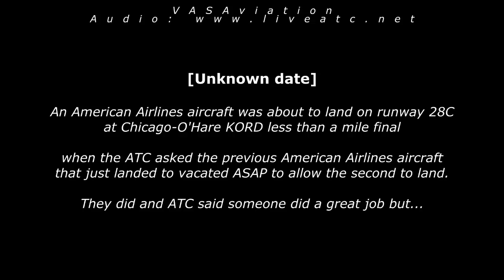[FUNNY ATC] "Hey, wait a minute!! I was the one taxiing!" XD